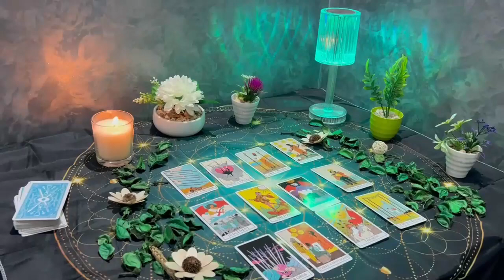PISCES ❤️‍🔥YOU’LL MARRY THIS PERSON✨THEY’RE PLAYING IT COOL BUT FEELINGS ARE MUTUAL❤️‍🔥 MARCH 2024